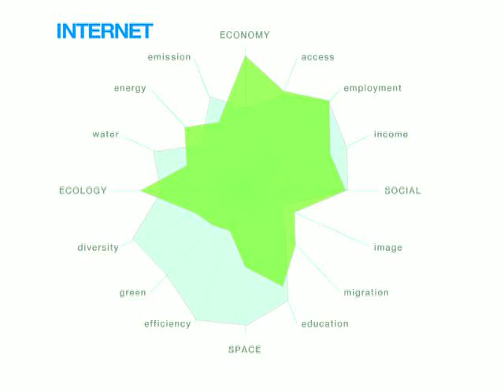Urbanism Diagram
Needs some work, but you get the idea